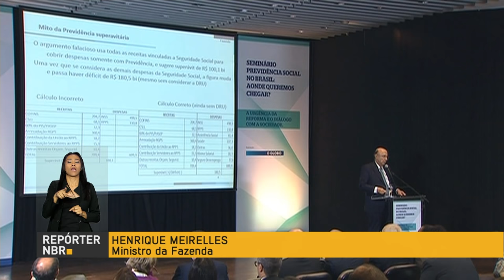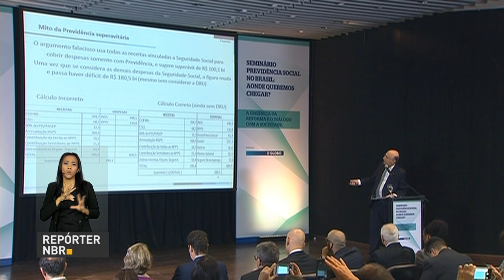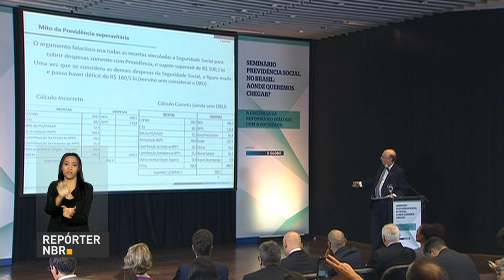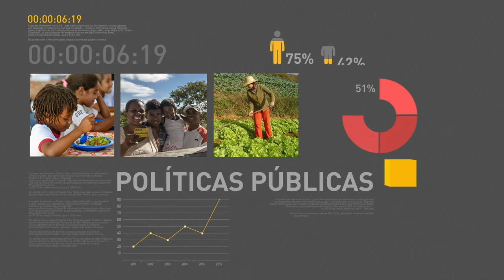Ministros debatem mudanças na Previdência em evento no Rio de Janeiro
REPÓRTER NBR 12H - 10.04.17: Os ministros Henrique Meirelles, da Fazenda, e Dyogo Oliveira, do Planejamento, participam nesta segunda-feira (10) de seminário sobre a reforma da Previdência, promovido pelo jornal O Globo. Começou no último sábado (8) a segunda fase de pagamentos das contas inativas do FGTS para nascidos em março, abril e maio. E mais: Edital do Enem deste ano foi publicado no Diário Oficial da União desta segunda-feira.